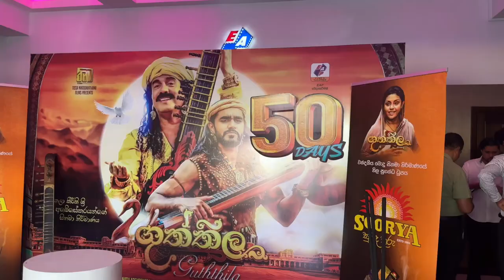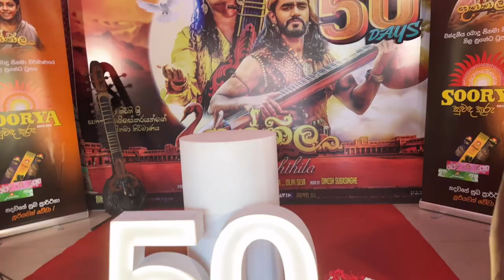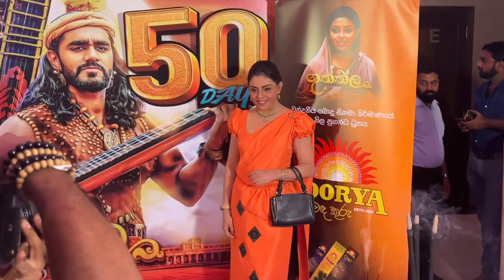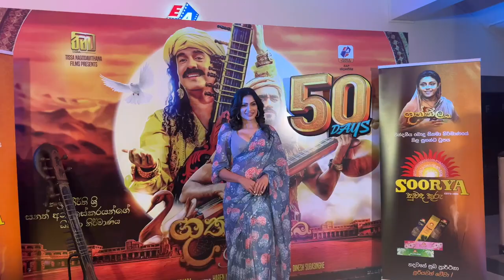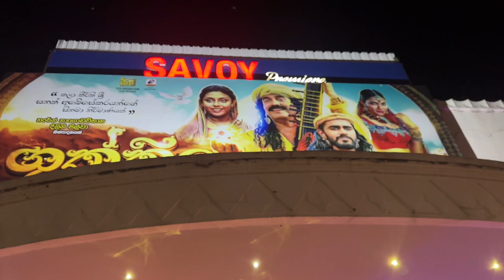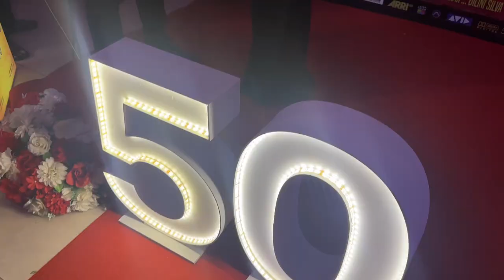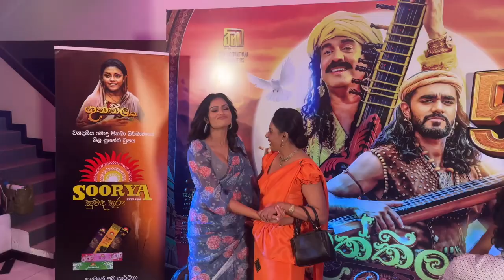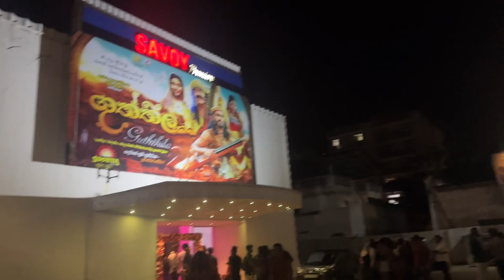ගුත්තිල Guththila Movie 50 Days Special | Akhila Dhanuddara, Yashoda, Chulakshi - Vlog 295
ගුත්තිල Guththila Movie 50 Days Special | Akhila, Edward Jayakodi, Yashoda, Chulakshi - Vlog 295
Akhila Dhanuddara
Edward Jayakody
Yashoda Wimaladharma
Chulakshi Ranathunga
Michelle Dilhara

Today me and sampath ayya went Savoy Premier (Roxy) to attend Guththila Film 50 Days Celebration.. Stars like Akhila Dhanuddara, Edward Jayakody, Sidadiya Samanaliyo teledrama actress Michelle Dilhara, Yashoda Wimaladharma, Chulakshi Ranathunga, Sanath Abeysekara and many celebs, Guest came to the celebration.
Member of the Parliament of Sri Lanka...Mahinda Rajapaksha also came to this event. Event was too good. Beautiful one. Congratulations team Guththila for this Success...